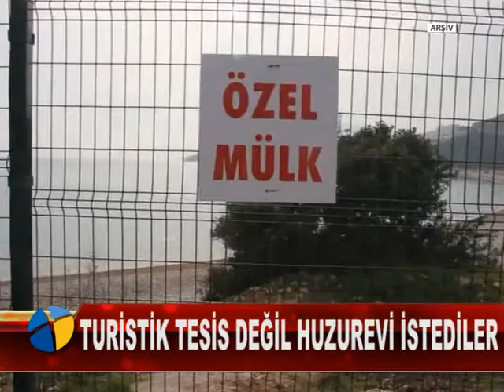TURİSTİK TESİS DEĞİL HUZUREVİ İSTEDİLER